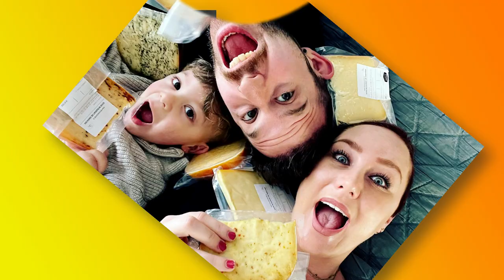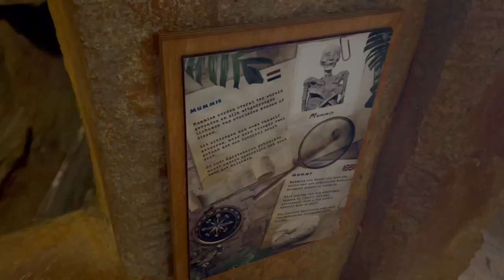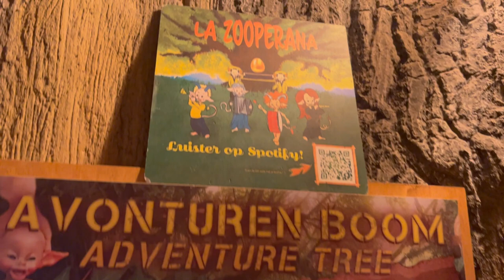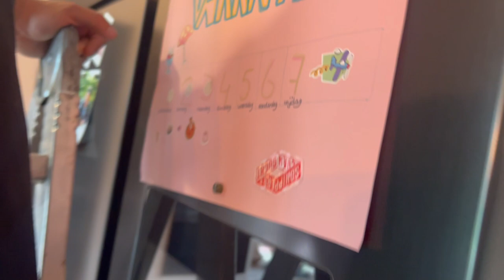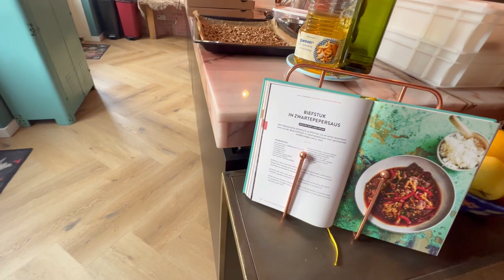WAT HEBBEN WE NOU WEER GEKOCHT || #564 || CASA DELLA VITTORIA